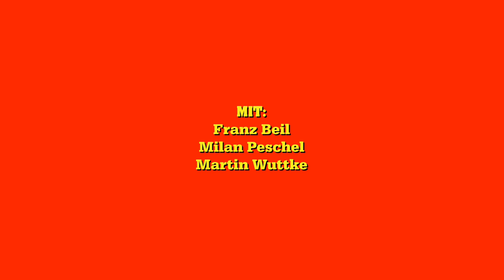Und jetzt? von René Pollesch_Trailer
Mit: Franz Beil, Milan Peschel, Martin Wuttke
Text & Regie: René Pollesch
Bühne: Anna Viebrock
Kostüme: Tabea Braun
Licht: Johannes Zotz
Ton: Klaus Dobbrick
Mitarbeit Bühne: Anna Brotankova
Dramaturgie: Leonie Hahn